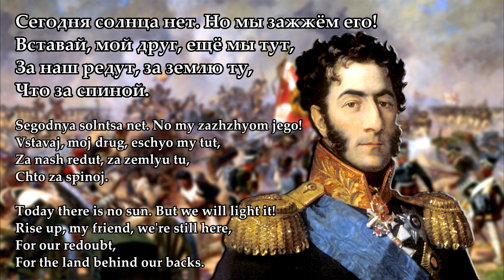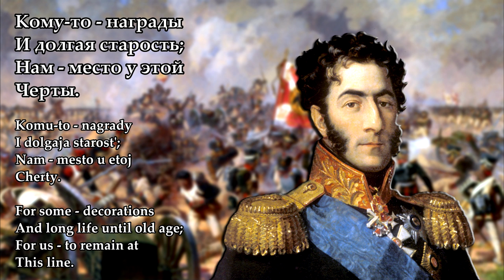"Battle of Borodino" — English subs and translation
Russian Federation, 2017

The song by the "ArktidA" band tells about the self-sacrifice of Russian soldiers and officers during the decisive battle of the Patriotic War of 1812 - the Battle of Borodino. During this combat, Napoleon’s army was not able to defeat the Russian troops, which was the beginning of its collapse, the expulsion from Russia and the subsequent triumphant entry into Paris of the Russian army led by Emperor Alexander I. However, on that day, September 7, 1812, Russia's fate hung in the balance, and if not for the heroism and selfless courage of the soldiers of Kutuzov, perhaps history would have turned in a completely different way. All these thoughts, feelings and experiences are perfectly conveyed in this song, which we present to your attention.

Portrayed by the hero of the Patriotic War of 1812, General Pyotr Bagration (1756—1812) who who gave his life in the battle of Borodino.

LYRICS:

Сегодня целый свет
С врагом заодно,
И с каждым часом тает наша рать.
Сегодня солнца нет.
Горит Бородино.
Кричит земля моя от ран,
Сегодня нам
Ещё не время умирать.

Нас мало осталось, нам время настало,
Сильнее смыкайте ряды.
Мы просим у жизни последнее право -
Остаться у этой черты.
Пусть дымом окрашен осколок рассвета,
И ярость даёт нам приказ,
Но завтра подарит Отчизне победу -
И, может, кому-то из нас,
Кому-то из нас.

Шагает по стране
Великое зло,
Оно идет невидимой стеной.
Сегодня солнца нет,
Но мы зажжём его.
Вставай, мой друг, ещё мы тут,
За наш редут,
За землю ту, что спиной.

Нам мало осталось — надежда и ярость,
Сильнее смыкайте ряды.
Кому-то — награды и долгая старость;
Нам — место у этой черты.
И смерти кривится оскал,
Но кто-то из наших увидит победу
И молча поднимет бокал,
За павших бокал.